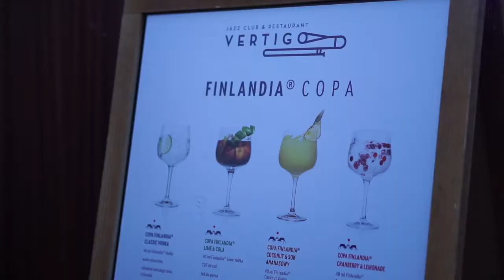Renomowany Jazz - Tribute To Miles Davis Quintet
Koncert na dachu DH Renoma we Wrocławiu, zorganizowany 30 sierpnia 2017 roku. Wystąpił Darek Rubinowski Quintet w składzie:
Darek Rubinowski, Marcin Elszkowski, Piotr Narajowski, Grzegorz Ziółek oraz Bartek Szablowski.

Kamera i montaż: Krzysztof Wilma
Muzyka: Music by After 'Ours
"Sunshine" M.Martyniuk/N.Williams